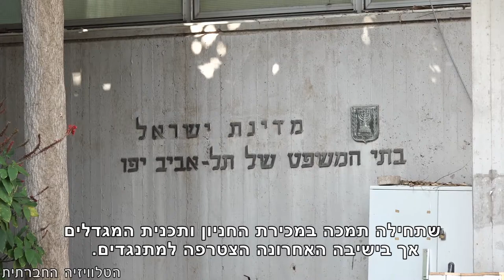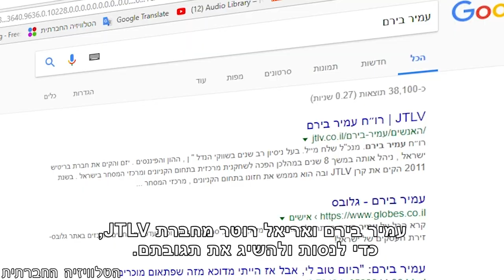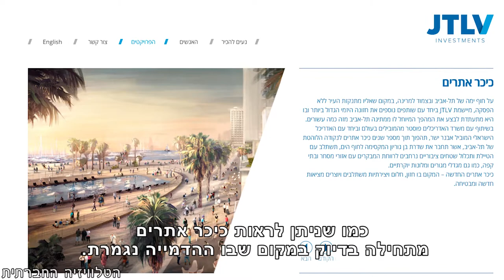התרגיל של כיכר אתרים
כיצד מצליחים יזמים לרכוש נכסי ציבור יקרי ערך ולגרום לעירייה להסביר לתושביה, שטוב להם מגדלים ענקיים על הים במקום כיכר ציבורית ושכדאי להם להגיע לים דרך מרכז קניות.